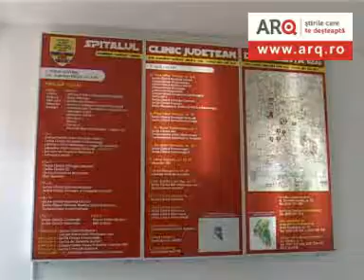Prelevare de organe cu ghinion la Arad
Video: Cristi Cotuna